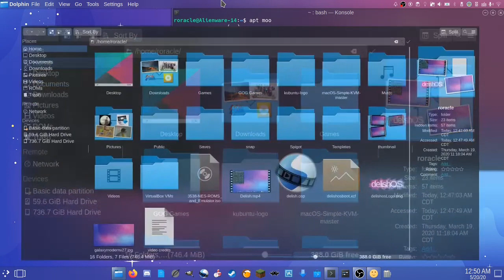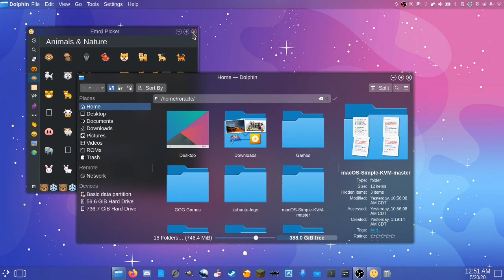delishOS - fresh and yummy KDE Plasma experience!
This is my desktop project, a new look for KDE Plasma.  I call this "delishOS" (pronounced "delicious").  It's fresh, it's yummy, it's delishOS!

I've done away with the traditional panels and am using Latte-dock panels.
Notice the window buttons while maximized.  They slide into the top panel to the right.  All windows can use these buttons, but can still be used when not maximized by normal means.

Regarding the title bar, one may double click it to maximize, but the intended use is to double click the top panel.  Any empty space, even on the bottom panel, will give the same result.

The top panel consists of four widgets:
(Left)
1. Window Title
2. Global Menu
(Right)
3. System Tray, all icons exposed
4. Window Buttons

The bottom panel consists of five widgets:
(Left)
1. Application Dashboard
2. Present Windows
(Center)
3. Latte Tasks
(Right)
4. Digital Clock
5. Show Desktop

Now in terms of theming:
1. Wallpaper is called "galaxymodernv27".
2. The use of Kvantum is in play, with KvGlass as the theme.  Dolphin transparency is turned on with this as well.  The rest are as follows:
3. Global Theme: Breeze Dark
4. Plasma Style: Breeze Dark
5. Application Style: kvantum-dark
6. Window Decorations: Glass-Kv
7. Icons: Breeze Dark
8. Cursor: Breeze (breeze light is nice as well)
9. Fonts: Fixed Width is Hack 12, the rest are Liberation Sans at 14 point (with "small" at 11).  Digital Clock is Liberation Sans Narrow.
10. SDDM, Login Screen: Chili for Plasma (using same desktop wallpaper as mentioned earlier)
11. Splash Screen: none

Please enjoy, and have fun using KDE Plasma!